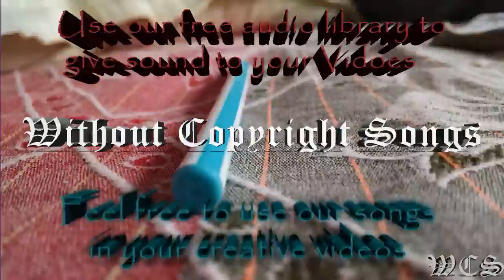Kontinuum Aware WCS Release